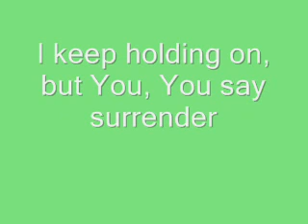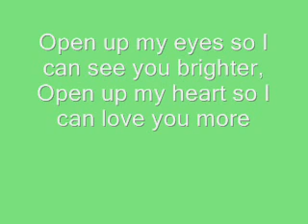New Chris Jones song -SAMPLE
Sample of a new song by Chris Jones! (: